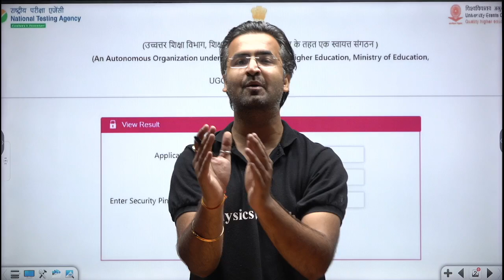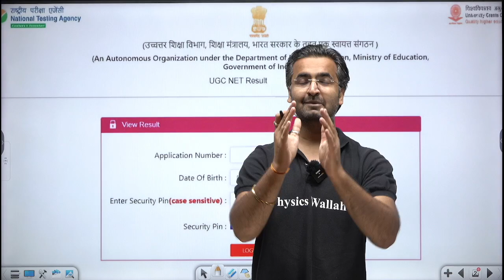UGC NET Result 2024 Out | UGC NET Result 2024 Kaise Dekhe? | UGC NET Re-Exam Result 2024 Aug Out!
📌📌Batch Offerings:

- PDF Notes
- DPP Quiz
- Test Series
- Interactive Doubt Solutions
📌 PW UGC NET  SOCIAL MEDIA -